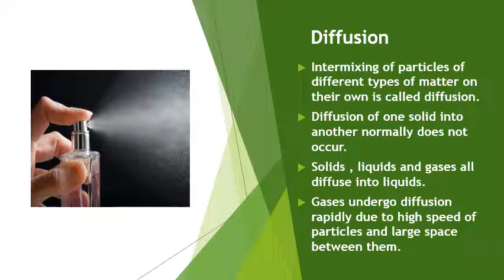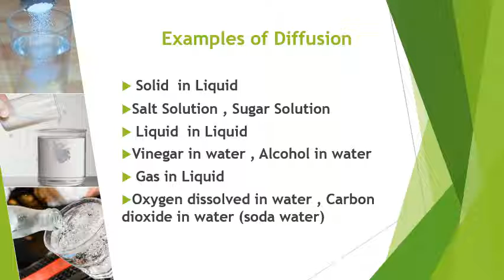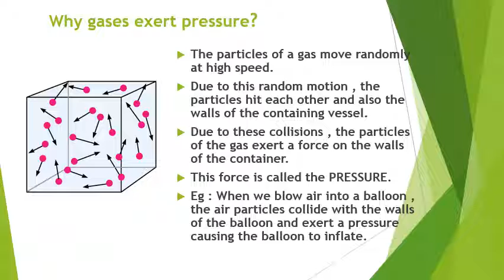Grade 9 - Chemistry - Diffusion